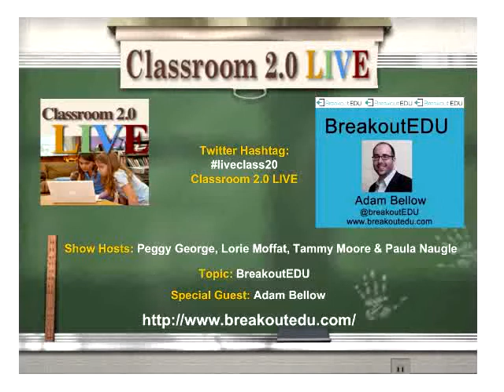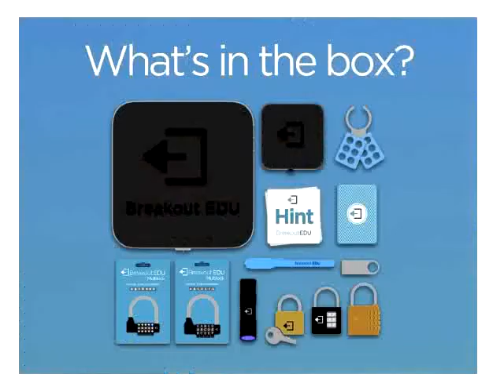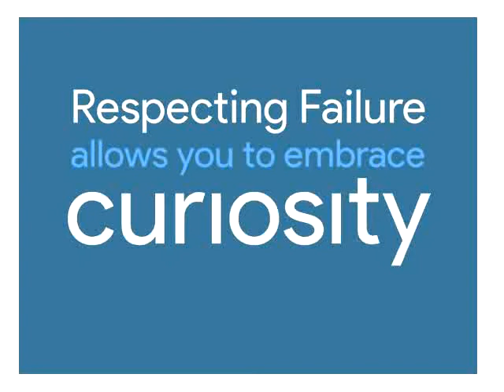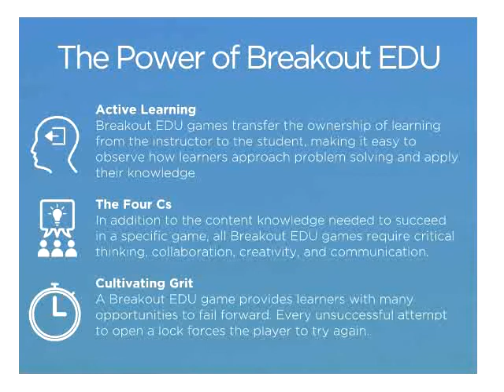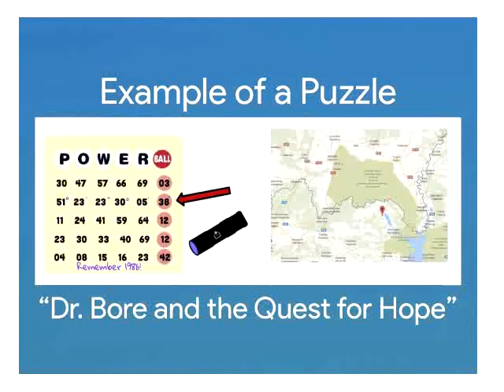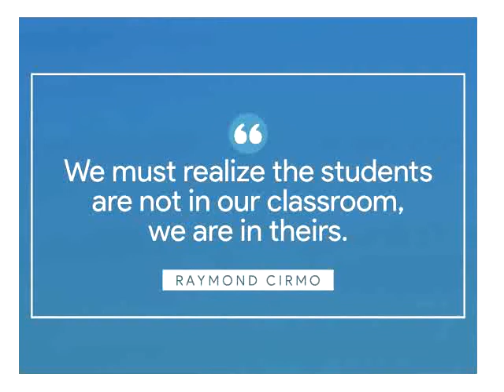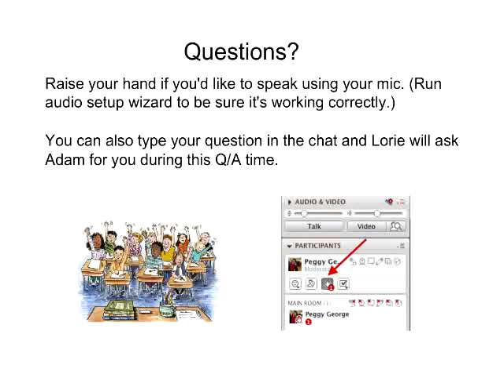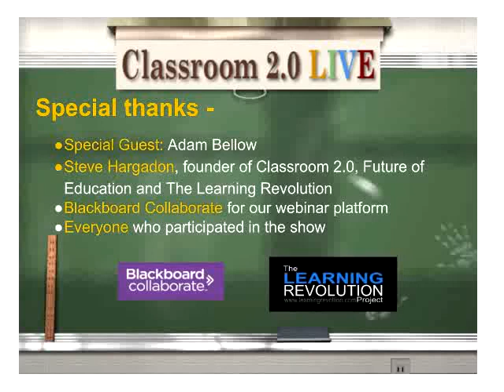Breakout EDU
Classroom 2.0 LIVE webinar, "Breakout EDU" with special guest presenter, Adam Bellow. April 8, 2017. Teachers, librarians and educators everywhere are buzzing about the exciting learning possibilities with Breakout EDU. We are thrilled to have Adam Bellow, co-founder of Breakout EDU, with us to share his insights and passion for this amazing learning experience. The webinar will take a look at everything Breakout EDU. From the pedagogy behind the immersive learning games platform to how you get up and running with it in your classroom - you will get access to everything you need to learn the basics and get started with Breakout EDU. Breakout EDU creates ultra-engaging learning games for people of all ages. The games teach teamwork, problem-solving, critical thinking and troubleshooting by presenting participants with challenges that ignite their natural drive to problem-solve. All games are designed to operate on the Breakout EDU platform, allowing teachers worldwide bring immersive gaming into their schools.

Adam Bellow is a dedicated educational technologist and father of two young boys. Adam is the Co-Founder of Breakout EDU, the immersive gaming platform that enables teachers and students to turn their classrooms into a place of discovery and inquiry-based learning. Before that he served as a Presidential Innovation Fellow for the White House. Over the past decade, Adam has created several popular edtech learning platforms including eduTecher, eduClipper, and WeLearnedIt. He has written several books about educational technology and he is also serving as a board member for the EdCamp Foundation in addition to speaking internationally about education and the power of technology to enhance learning.